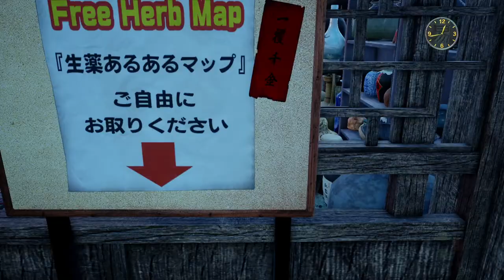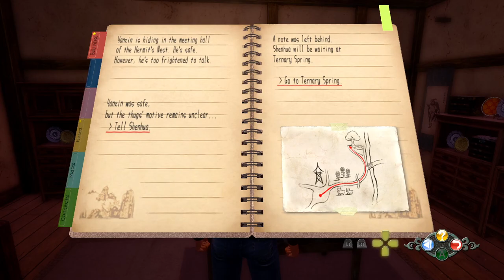Shenmue III [6] Spider Spat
I guess that was a scripted fight. A shame since I was tearing him apart.

Weird to see that one bald guy again. For some reason I had assumed that he would've been taken down in the first or second game.